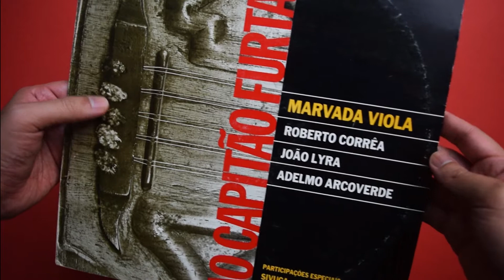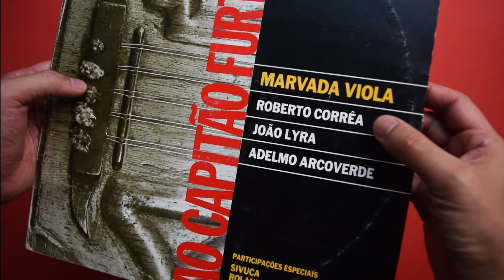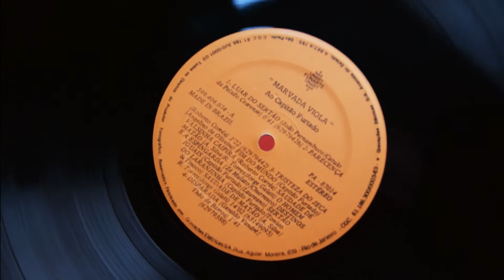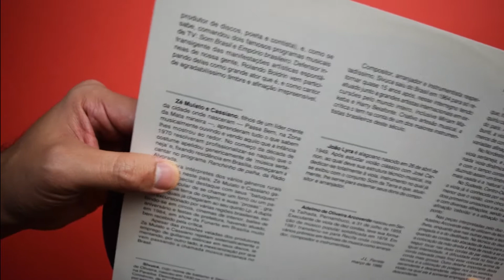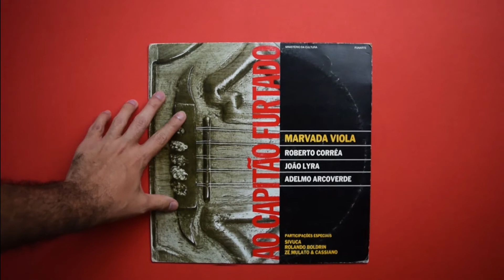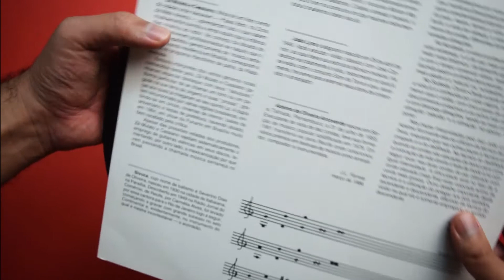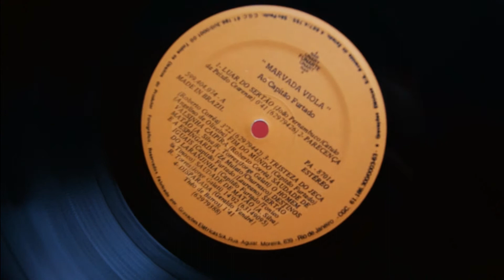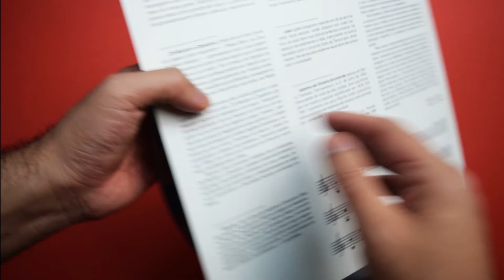Tristeza do Jeca e outras - LP MARVADA VIOLA - lado A faixa 3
Álbum: MARVADA VIOLA – AO CAPITÃO FURTADO (Funarte, 1987)
ROBERTO CORRÊA, JOÃO LYRA E ADELMO ARCOVERDE

Produzido por Hermínio Bello de Carvalho

Homenagem ao grande divulgador da música caipira, Capitão Furtado, o trabalho conta com as participações de Rolando Boldrin, Sivuca, Maurício Carrilho, Zé Mulato & Cassiano, João de Aquino. Relançado, em CD, pela Atração / Funarte em 1997.

Lado A - Faixa 3
TRISTEZA DO JECA (Angelino de Oliveira) Roberto Corrêa / Sivuca
FIM DO MUNDO (Capitão Furtado) Rolando Boldrim / Roberto Corrêa
SAUDADE DE MATÃO (A. Silva/ R. Torres/ J. Galati) Sivuca
O HOMEM E A ESPINGARDA (Zé Mulato / Churrasco)
Zé Mulato/ Cassiano
DESTINOS IGUAIS (C. Furtado / Laureano) Rolando Boldrin / Roberto Corrêa
SERTÃO DO LARANJINHA (C. Furtado / Tonico e Tinoco)
Zé Mulato / Cassiano /Roberto Corrêa
SAUDADE DE MATÃO (A. Silva/ R. Torres/ J. Galati) Sivuca / Roberto Corrêa

SOBRE O DISCO
“Tangendo as cordas com precisão e dolência, ele [Roberto Corrêa] borda meticuloso uma Folia desmilingüida e avança até a fronteira paraguaia dos sertanejos no rasqueado Chalana. Sem ser didática, a Marvada viola traça um roteiro do caipira continental. Um tipo tão brasileiro quanto planetário.”
Tárik de Souza, Jornal do Brasil, 08/08/87

FICHA TÉCNICA
Produção fonográfica: Funarte/ INM / Divisão de Música Popular
Produção artística: Maurício Carrilho / João de Aquino
Coordenação de produção: Paulo César Soares
Produção executiva: INM / Divisão de Música Popular / Vera Fernandes / Otorino Bilheri / Hilton Nobre / Marilia Loback / Raimundo Roma / Jorge Ney / Fernando Maluff
Estúdio Hara Internacional, outubro 1985
Técnico de gravação: Marcelo Sabóia
Assistente de estúdio: Marcelo Guedes
Mixagem: Marcelo Sabóia
Projeto gráfico: Elizabeth Laffayette
Arte-final: Rui Pitombo
Capa e encarte: fotos de Júlio Moretzsohn
Montagem original: Hermínio Bello de Carvalho